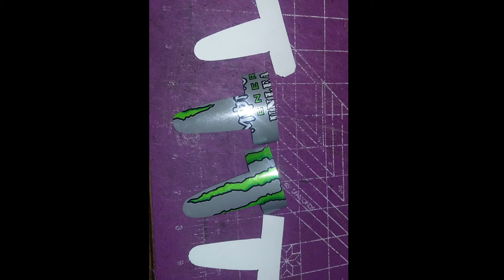Fly High! Learn How to build Your Own Beer Can Airplane quick & EASY!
Do you want to learn how to build a beer can airplane? Watch this video and learn how to make your own! This fun project is perfect for a summer day, and it's easy to master.

In this video, we'll show you how to build a beer can airplane using simple supplies you likely already have at home. This project is a great way to get your creative juices flowing, and it's also a lot of fun to play with! So be sure to watch the video and learn how to build a beer can airplane!

How to build a soda can airplane, beer can airplane or pop can airplane using your favorite beverage cans. Purchase the MiG 29 Fulcrum plans shown in the video and over 70 other aircraft plans at:

[how to make a beer can airplane]
[how to build a beer can airplane]
[beer can airplanes]